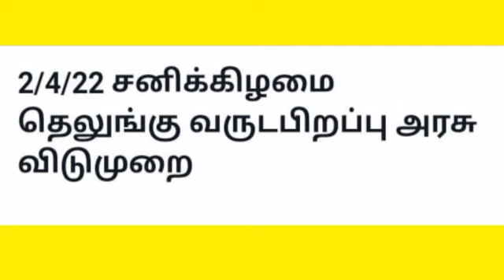Breaking News|| TN School, Colleges leave latest official Updates